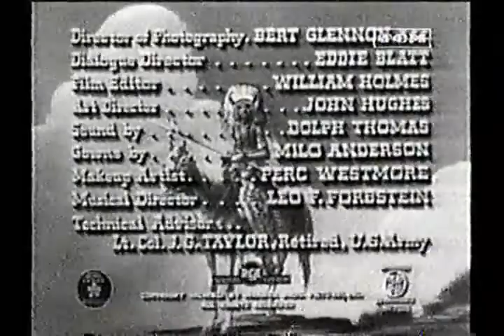THEY DIED WITH THEIR BOOTS ON